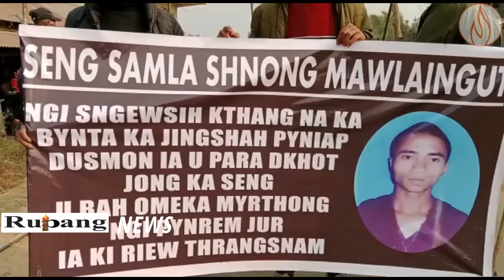Wan pyni ka dur ki riewthrang snam ha shong Mawlaingut & dei ban sdien phasi ia ki